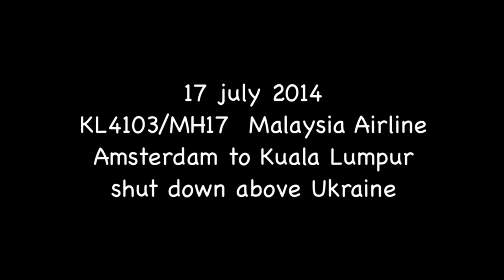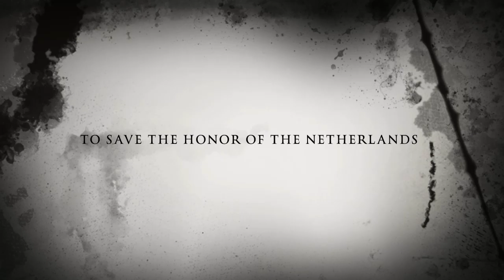Plasterk en zijn AIVD Boss Dick Schoof betrapt op lachen om Slachtoffers bij doofpot bespreking MH17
Met Negatief Reisadvies: geen slachtoffers en nabestaande van de KL4103/MH17 crash. Dank u dank u.
Posted on July 21, 2014 by Steve Brown
Plasterk betrapt op lachen om Slachtoffers MH17 en Louis Bontes wil Rusland aanvallen.

(Ronald Plasterk zit samen met zijn directeur van de AIVD Dick Schoof te grinniken, zie video).

Louis Bontes wil Rusland de oorlog verklaren als ware hij admiraal Michiel de Ruyter om de ('njet' bestaande) eer van "Banana-Fraude-Nederland" te redden. Dank u, dank u.

Waarom heeft de AIVD geen negatief Reisadvies afgegeven. Dank u, dank u.

( van onze parlementaire dank u, dank u redactie)

Amsterdam-Noir- Dutch secret service failed completely and is co-responsible for the KLM /Malaysia Airlines crash.  Dank u, dank u.
Hedenochtend is de immense niet te bevatten crash(/ aanslag?) met 298 onschuldige slachtoffers en hun nabestaande van KL4103/MH17 vlucht besproken in de Vaste Commissie voor Buitenlandse Zaken. Onze parlementaire verslaggever was aanwezig en wist van schaamte niet waar hij/zij moest kijken zo'n wanvertoning was het. Hij/zij moest helaas vroegtijdig weg om te kosten.

Continue reading →Volksnieuws uit Amsterdam-Noir